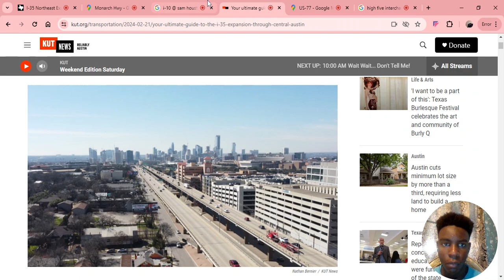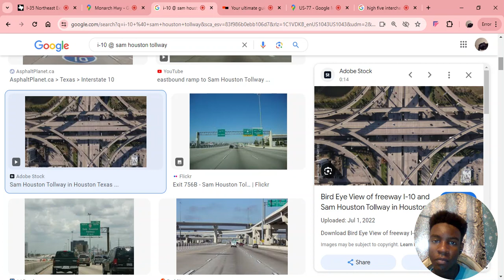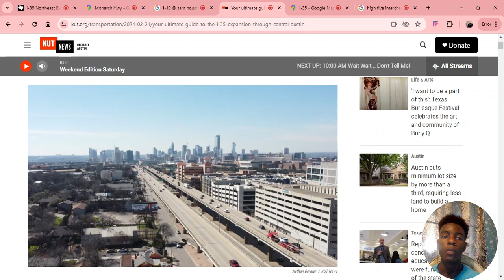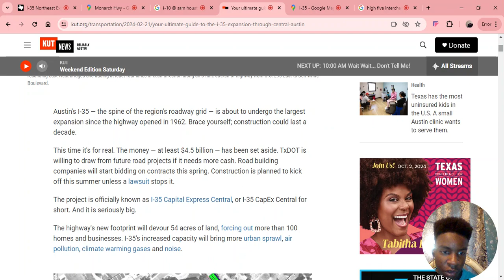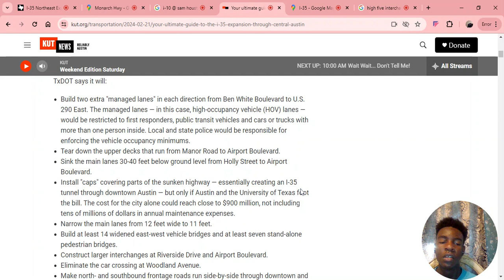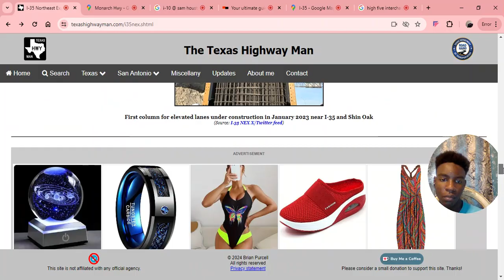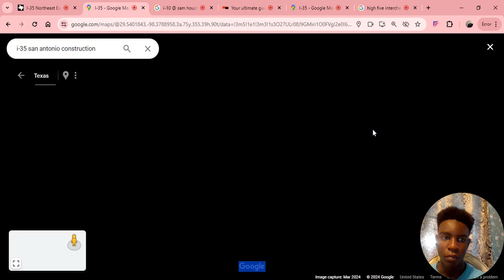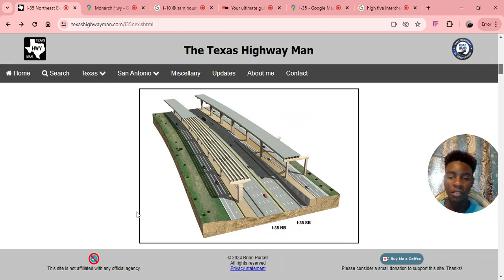Why I-35 is the best freeway in Texas: An overview on I-35 and two of its current roadway projects.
2 more videos on the way, I-345 and Sh-360; after that we'll see.